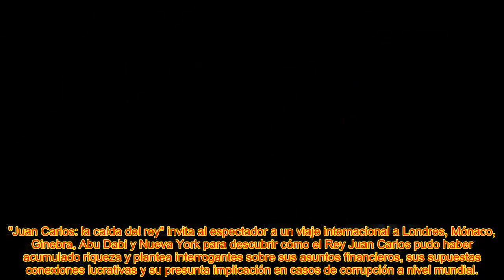El documental plantea cómo el Rey Juan Carlos pudo haber acumulado riqueza